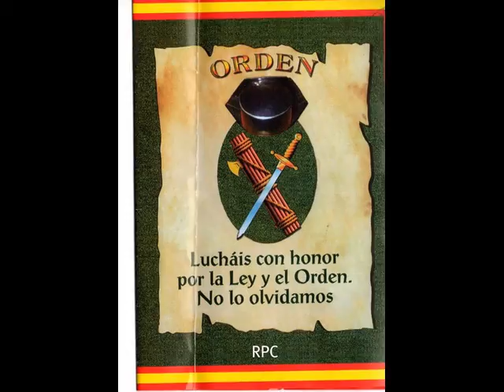¡Te vamos a mostrar la película ¡Mírala ahora mismo! RPC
ahí va eso. rpc